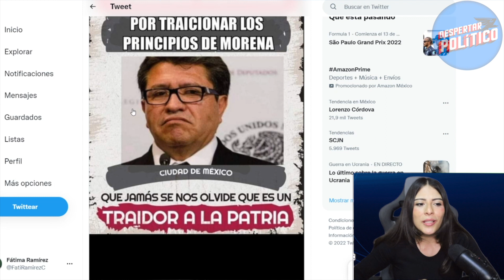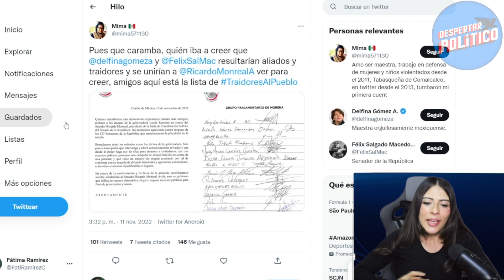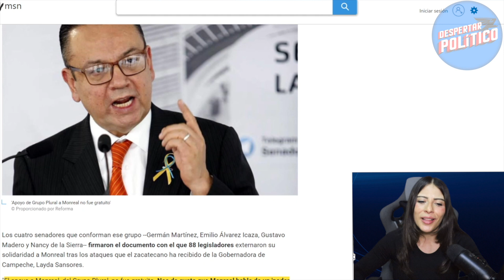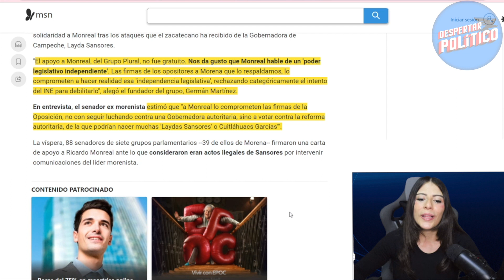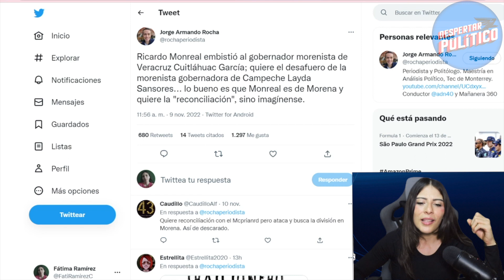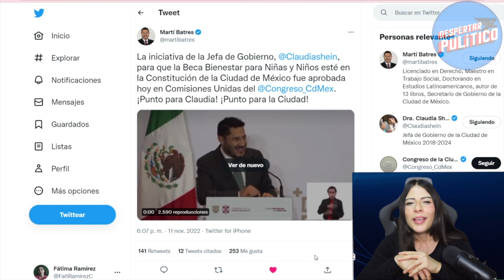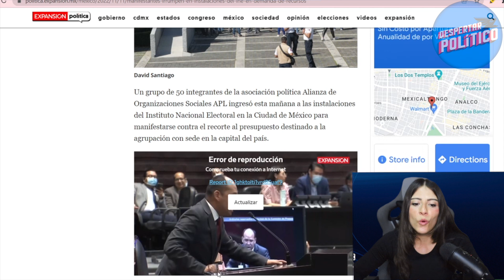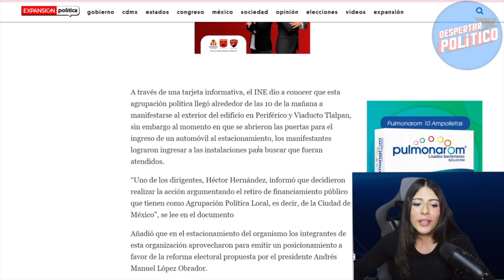ES TRAIDOR DELATAN A MONREAL; SENADOR LO SUELTA TODO. LE SALIÓ CARO ZAFARRANCHO CONTRA LAYDA